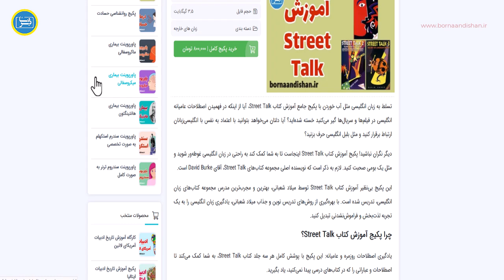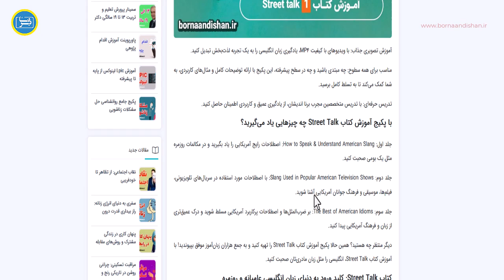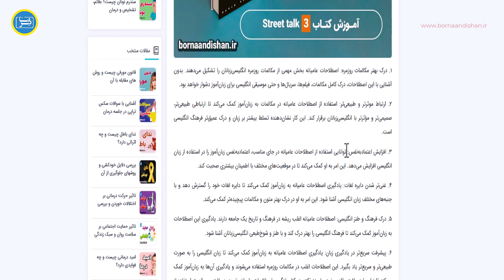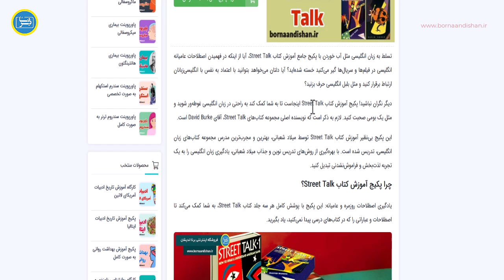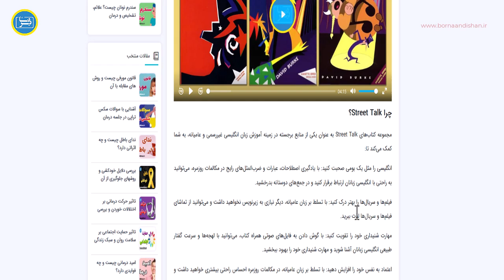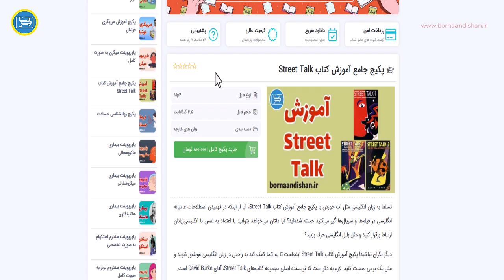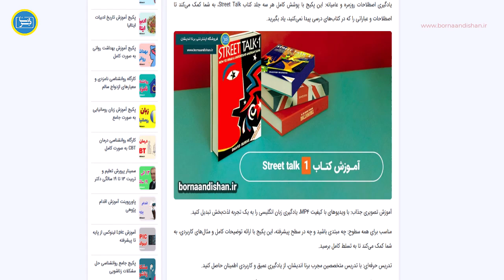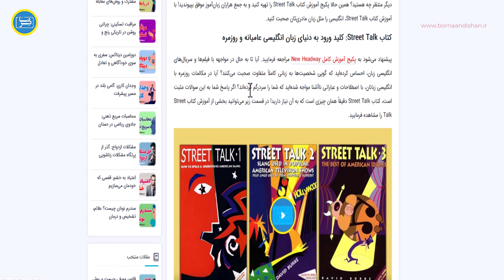آموزش Street Talk: کلید رمزگشایی مکالمات روزمره انگلیسی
آیا می‌خواهید انگلیسی را مثل یک نیتیو صحبت کنید؟ 🤐

دیگر لازم نیست ساعت‌ها پای سریال‌های آمریکایی بنشینید و اصطلاحات را حدس بزنید! 🤯

با پکیج جامع آموزش کتاب Street Talk، به راحتی و با روشی اصولی، تمام اصطلاحات و عبارات روزمره انگلیسی را یاد بگیرید. 😎

در این ویدیو، از کانال برنا اندیشان، به شما نشان می‌دهم که چطور با این پکیج، انگلیسی خود را متحول کنید و در هر موقعیتی، مثل یک نیتیو صحبت کنید. 💪

این ویدیو برای چه کسانی مناسب است؟

زبان‌آموزانی که می‌خواهند انگلیسی خود را به سطح بالاتری برسانند.
افرادی که به دنبال یادگیری اصطلاحات و عبارات روزمره انگلیسی هستند.
کسانی که می‌خواهند در مکالمات روزمره انگلیسی، راحت‌تر و روان‌تر صحبت کنند.

در این ویدیو چه چیزهایی یاد می‌گیرید؟

آشنایی با کتاب Street Talk و نحوه استفاده از آن
یادگیری اصطلاحات و عبارات پرکاربرد انگلیسی
نکات و ترفندهایی برای یادگیری سریع‌تر و مؤثرتر اصطلاحات
تمرین و تکرار اصطلاحات در قالب مکالمات روزمره

پس همین الان ویدیو را ببینید و انگلیسی خود را متحول کنید! 🚀

فراموش نکنید که کانال من را سابسکرایب کنید و زنگوله را بزنید تا از جدیدترین ویدیوهای من باخبر شوید. 🔔

برای دانلود پکیج جامع آموزش کتاب Street Talk به لینک زیر از برنا اندیشان مراجعه فرمایید.